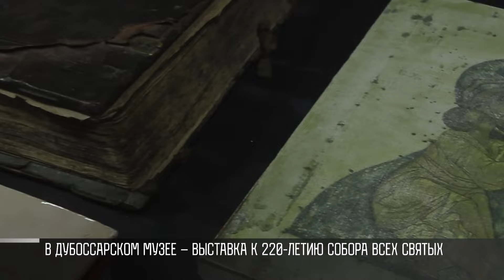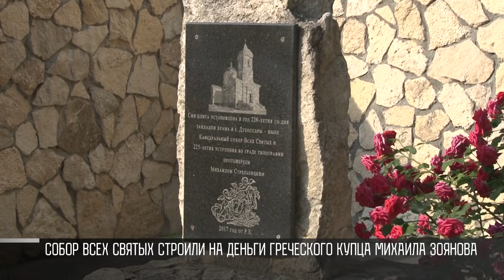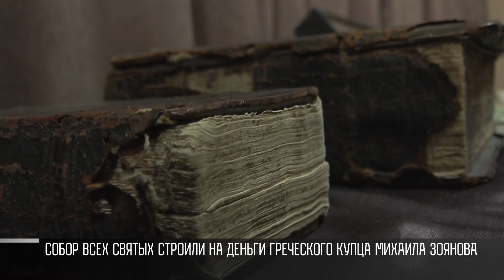Как на деньги греческого купца собор Всех святых построили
Дубоссары. Историко-краеведческий музей. Выставка к 220-летию кафедрального собора Всех святых. Настоятель церкви показывает древние иконы и книги. По некоторым из них до сих пор проводят богослужения в церкви. Более древние издания хранят как реликвию. К примеру, этот месяцеслов – 1830 года. В нем молитвы и службы на каждый день.